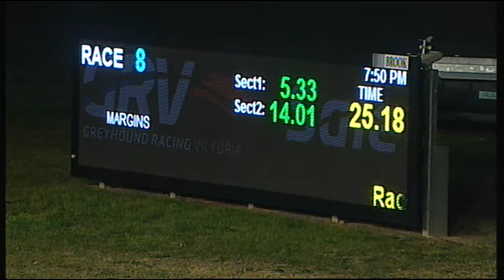SLE SUN 03 SEP 17 R8